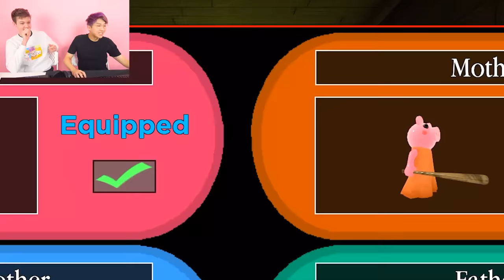Can You Beat This Spooky ROBLOX GAME!? (PIGGY CHAPTER 5)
LankyBox plays Roblox Piggy Chapter 5 to see if they can beat this scary Roblox game Piggy Chapter 5! (Piggy Chapter 6 and Piggy with 100 players coming soon!)

LankyBox World!